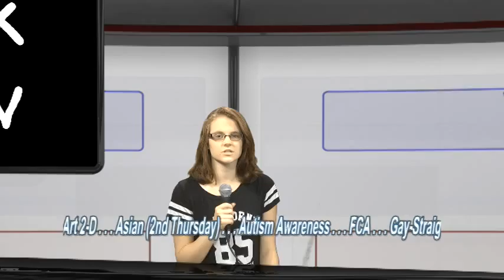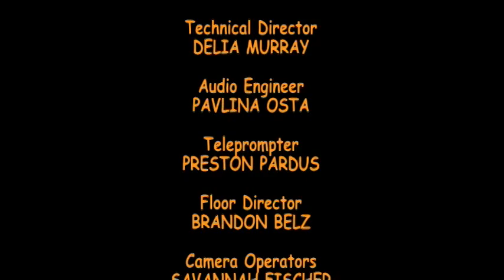Hawk News Live 5-14-2015